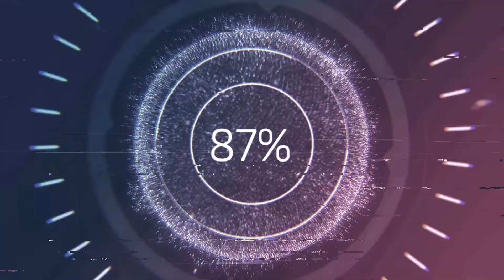2 plus 4 gleich Fortnite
2 plus 4 gleich Fortnite
GaminG